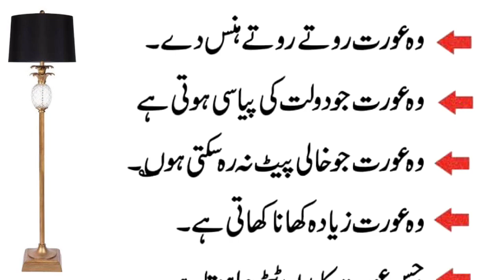Kisi Kay Dil Mein Chuhp Kar Jaga Banani Ho To Us Kay Bayen Hath Par Ungli Sey Yeh Likho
Wo Aurat Jis Ki Taangon Par Ziyada Baal Hun Kharay Ho Karwana Pasand Kati Hai.